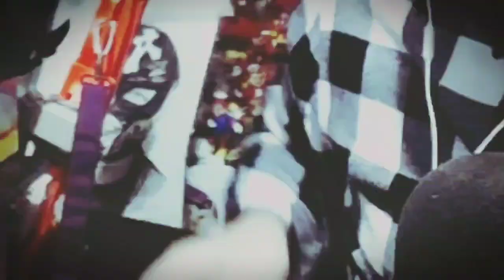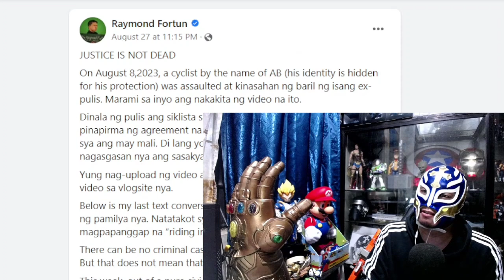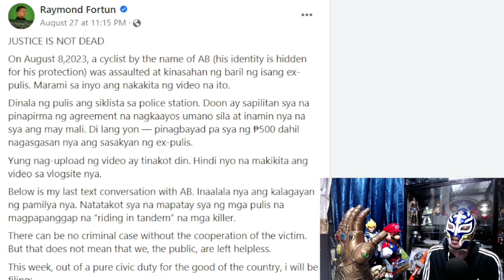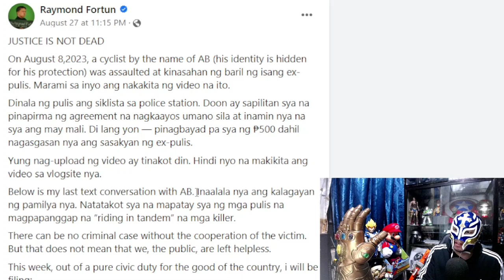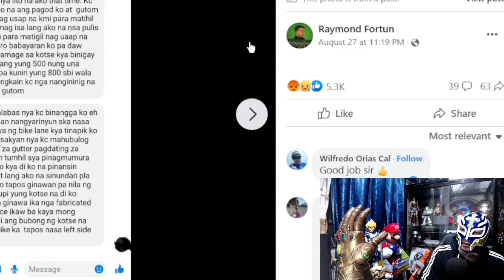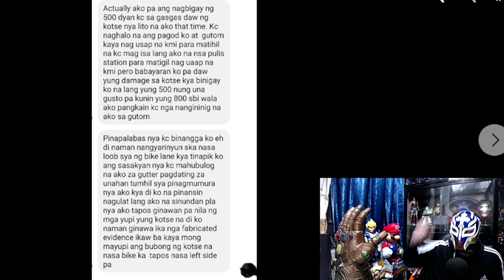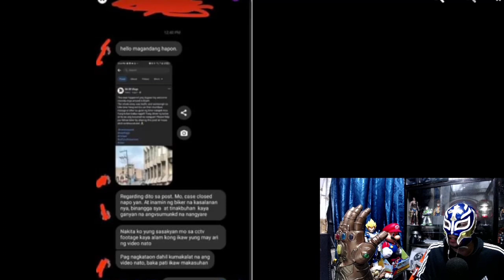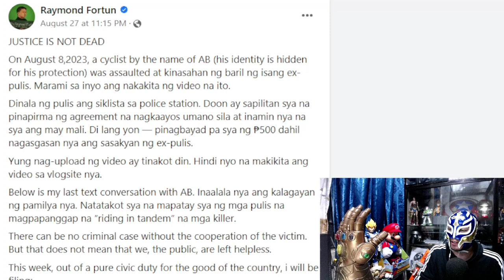Atty Raymond Fortun to the rescue